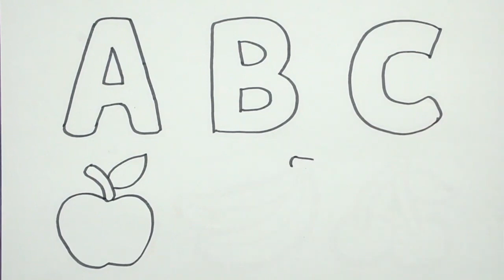ABC Fruits Drawing | Painting and Coloring for Kids & Toddlers | Draw, Paint and Learn